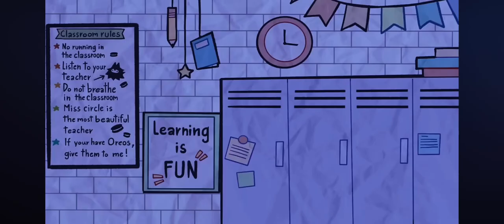All basic and behavior songs (blood ￼ violence gore)only one ad